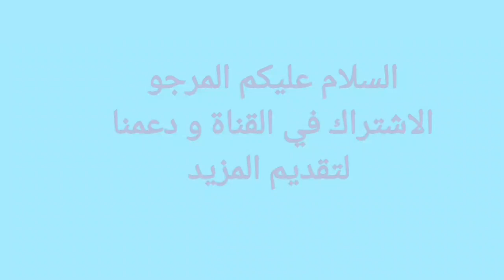رسم ميدوريا خطوة بخطوة للمبتدئين/how to draw IZUKU MIDORIYA step by step for beginner